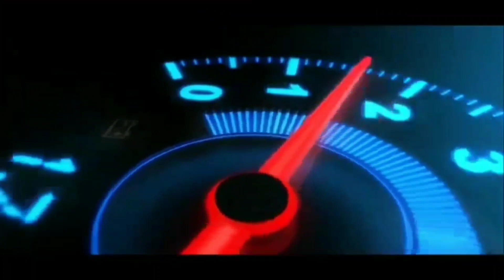Mod Truck Canter Box Bemper JB3 || Mod Bussid Terbaru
Kali ini saya akan share mod truck canter box bemper jb3 terbaru full animasi.

BUAT KALIAN YANG INGIN MENDAPATKAN UANG TAMBAHAN / SALDO DANA SILAHKAN DOWNLOAD SNACK VIDIO DAN MASUKKAN KODE BONUS DARI SAYA.

# masukkan kode hadiah
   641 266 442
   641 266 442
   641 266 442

" TERIMAKASIH "

" THE END "

" THE END "

" THE END "

" THE END "

" THE END "

" THE END "

" THE END "

" SELAMAT MENIKMATI "